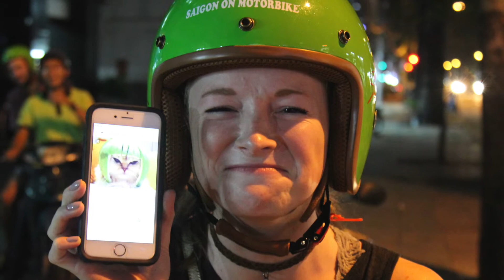We Love saigon On Motorbike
We are a team of young people who have a lot of passion for motorbike tour.